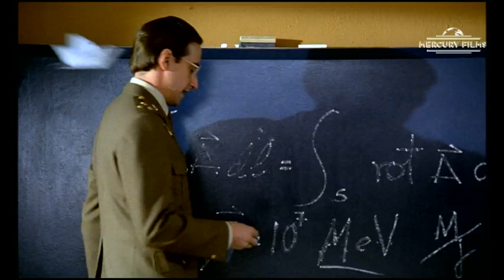MI GENERAL de Jaime de Armiñán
Un grupo de generales de avanzada edad se ven obligados a asistir a un cursillo, en un remoto parador, para ponerse al día en la nueva tecnología militar. Los profesores son cinco jóvenes capitanes que pertenecen a una generación con una formación superior, pero para los generales es irritante recibir órdenes y lecciones de militares de rango inferior.

Reparto: Fernando Rey, Fernando Fernán Gómez, Héctor Alterio, Mónica Randall, Rafael Alonso, José Luis López Vázquez, Joaquín Kremel, Álvaro de Luna, Alfred Lucchetti, Joan Borrás, Juanjo Puigcorbé, Manuel Torremocha, Amparo Baró

Género: Comedia

Premios
1987: Premios Goya: Nominada a Mejor montaje
1987: Festival de Montreal: Premio Especial del Jurado